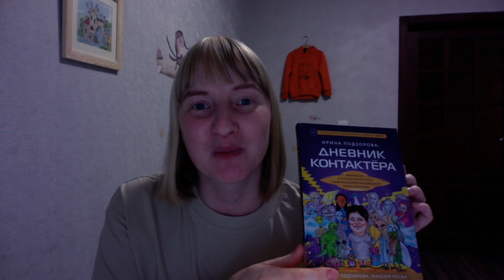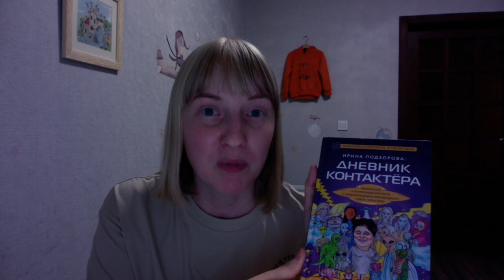Топ 3 книги от контактёров с внеземными цивилизациями 🛸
1. Интервью с пришельцем (Лоуренс Р. Спенсер) - отрывок из книги на моём сайте

2. Книгу "Ответы пришельца с Андромеды" можно скачать на сайте mythi.com.br в формате PDF по этой ссылке

3. Книга "Дневник контактёра" - ютуб-канал автора - @IrinaPodzorova

В какую игру ты сегодня играешь? М?)))